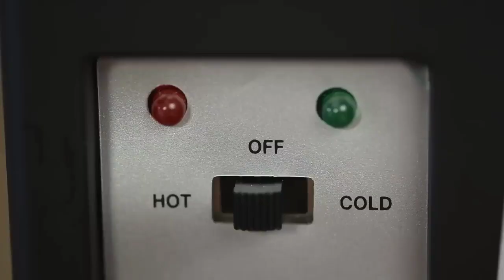Great Space Saving Ideas Smart Furniture|Best Space Saving Furniture|Versatile dani